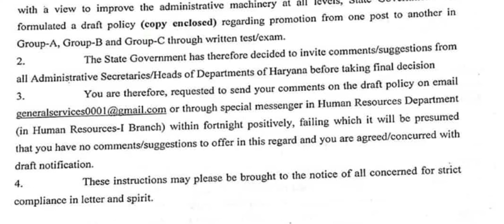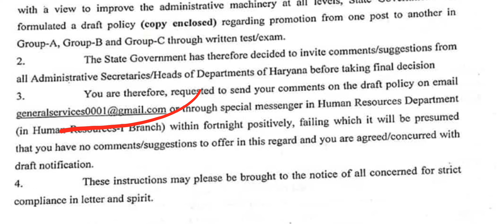हरियाणा सरकार ने किया बड़ा बदलाव, CS ने जारी किए आदेश, अब Joining के बाद भी होंगे Written Exam!!